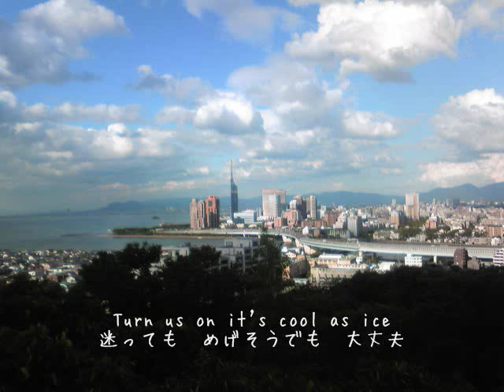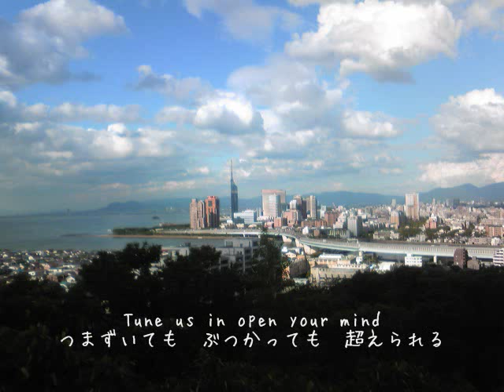ひとりじゃない 岡部諒輔&Jam Timez（Love FM 76.1）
Love FMのモーニングプログラム
THE TIMES(初代)のオリジナルテーマソング！！（現在は２代目オンエア中）
福岡で活躍するシンガーソングライター"OK先生"こと岡部諒輔と
エアジョッキーの藤田純子＆MAXのユニット
「JAM TIMEZ]による爽快ダンスチューン！

現在藤田純子（フジジュン）は
シンガポールの日本語FM局で頑張ってMax！

MaxくんはLove FMのお昼のプログラムAFTERNOON DELIGHT（月・火曜担当）
福岡ソフトバンクホークスが拠点とする
ヤフードームのスタジアムDJとして頑張ってMAX！